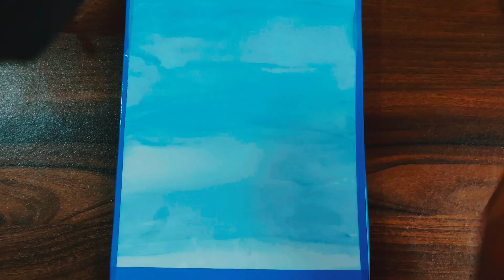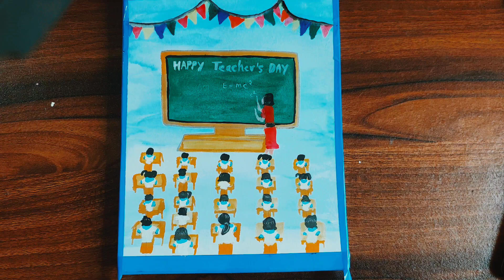How to draw Teacher's Day drawing for kids | Easy Teacher 's Day Drawing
Quires-
teachers day drawing hard
teachers day drawing water colour
 teachers day drawing sarvepalli radhakrishnan teachers day drawing for competition
 teachers day drawing very beautiful
Teacher's day drawing kaise banaye
Easy Teacher's Day Painting
Teacher's Day drawing step by step
Drawing for competition
Pragya art zone
Drawing for School competition
Easy drawing  for competition